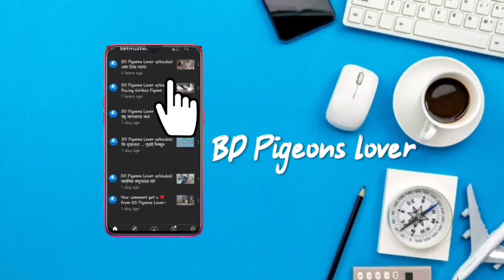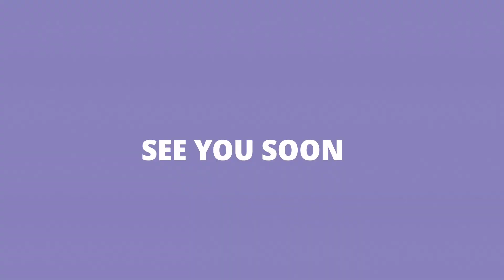মানুষের কবুতর দিয়ে এবার পাল্লা করবো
আজকের ভিডিওটি খুবই গুরুত্বপূর্ণ সবার জন্য। আজকে এমন একটি টিপস শেয়ার করবো যা এর আগে কেউ আপনাকে দেখিয়েছে কিনা যানি না। আশা করছি সকলের ভালো লাগবে ভিডিওটি।